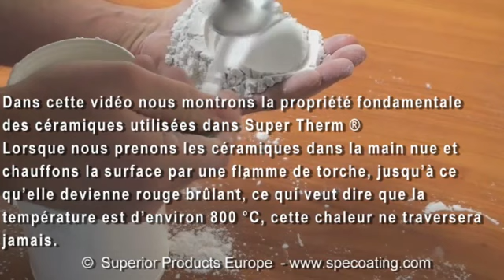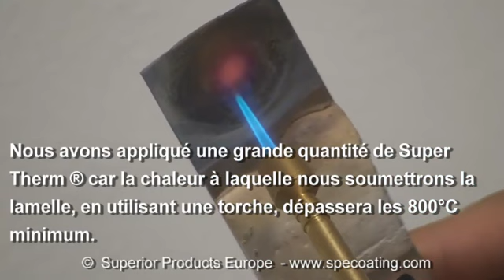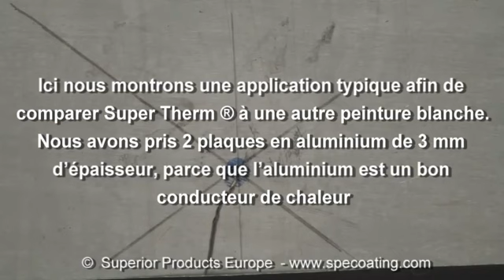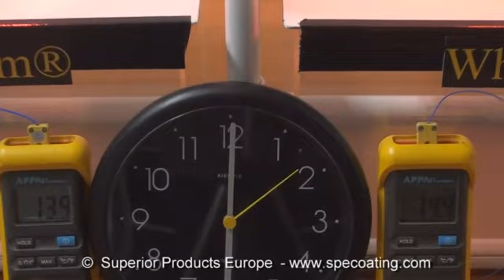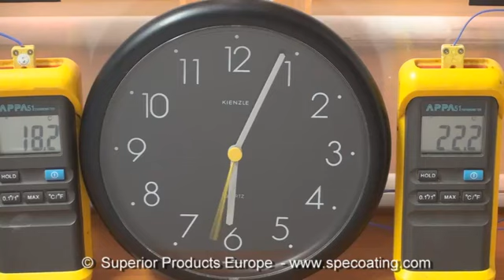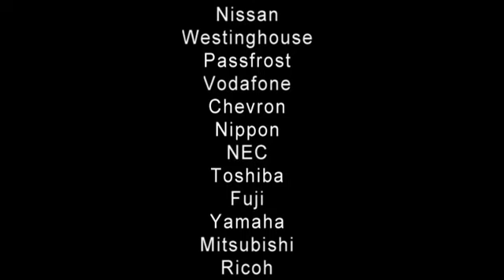Super Therm - Superior Products Europe - Peinture pelliculaire isolante a base de cerramiques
Super Therm:  Peinture pelliculaire isolante a base de cerramiques. Isolation du 21ième siècle

SUPER THERM® est une peinture d'isolation thermique unique à base d'eau, composée d'uréthannes aliphatiques hautes performances, d'acrylates élastomères, d'acrylates standards et d'additifs de résines.
SUPER THERM® est constitué de 4 éléments céramiques distincts qui réfléchissent 95% de la chaleur rayonnante (la lumière visuelle, des rayons IR et UV) du soleil. Deux éléments céramiques sont réflecteurs, le troisième agit comme un espace sous vide et le quatrième arrête les rayons IR.
En  plus SUPER THERM® émet 92% de sa chaleur de surface grace à la densité extrèment basse de la combinaison unique de particules céramiques.
De ce fait SUPER THERM® est une véritable peinture isolante et pas seulement une peinture réfléchissante, contrairement à des peintures composées d'un seul élément céramique.
Grâce à sa combinaison unique d'acrylates et d'uréthannes, SUPER THERM® se durcit complètement en 14 à 21 jours et forme un revêtement extrêmement adhérent et durable, sans jaunissement, résistant au temps, offrant en plus élasticité, étanchéité et résistance UV.
SUPER THERM® est une membrane durablement flexible et respirante qui aide à prévenir la condensation et la corrosion.
La surface après l'application sera légèrement granulée.

Utilisations typiques
Système d'isolation appliqué principalement:
- sur murs et toitures, en intérieur et extérieur
- sur chambres froides, véhicules frigorifiques, mobile-homes et
autocars
- pour éviter la condensation et la corrosion des locaux climatisés,
pipelines, réservoirs de stockage, navires, etc.
- pour prévenir la surchauffe des bâtiments d'abri pour animaux,
silos à blé, etc.
- comme couche de finition sur RUST GRIP® (toiture en métal)